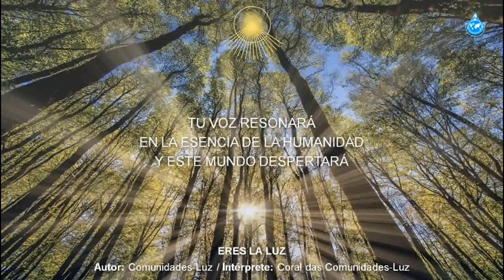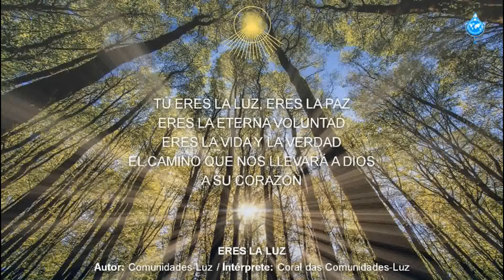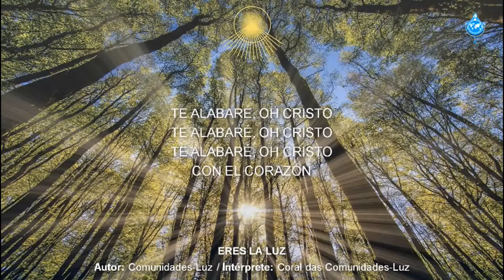Eres la LUZ (Autor: Comunidades-Luz)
Intérprete: Coral das Comunidades-Luz

94ª Maratona da Divina Misericórdia: 1.350 contas • 5 agosto 2021
94th Marathon of Divine Mercy: 1,350 beads • August 5, 2021

ERES LA LUZ
(Autor: Comunidades-Luz)

(Instrumentos)

Tu Luz renacerá
en lo profundo del corazón
y Tu Paz reinará.

 (Instrumentos)

Tu Voz resonará
en la esencia de la humanidad
y este mundo despertará.

(Instrumentos)

Tu Eres la Luz, Eres la Paz,
Eres la eterna Voluntad.
Eres la Vida y la Verdad,
el Camino que nos llevará a Dios,
a Su Corazón.
                     (2x)

(Instrumentos)

Te alabaré, ¡oh Cristo!
con el corazón.
                  (2x)

(Instrumentos)

Tu Ser nos guiará
a los Brazos del Creador
y Tu Amor triunfará.

(Instrumentos)

Tú Eres la Luz, Eres la Paz,
a Su Corazón.
                     (2x)

(Instrumentos)

con el corazón.
                  (2x)

(Instrumentos)

a Su Corazón.
                     (2x)

con el corazón.
                  (2x)

(Instrumentos)